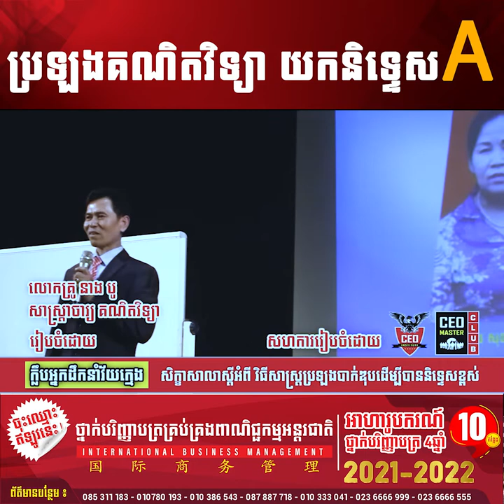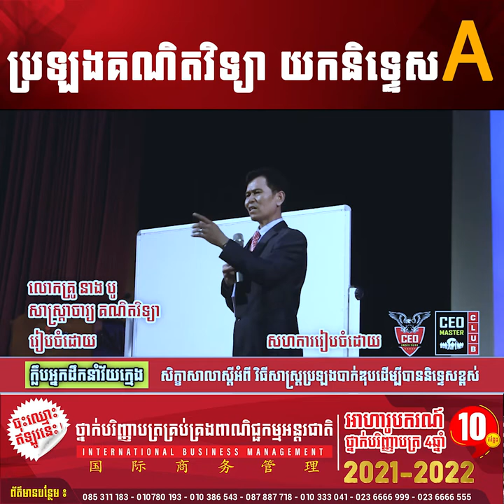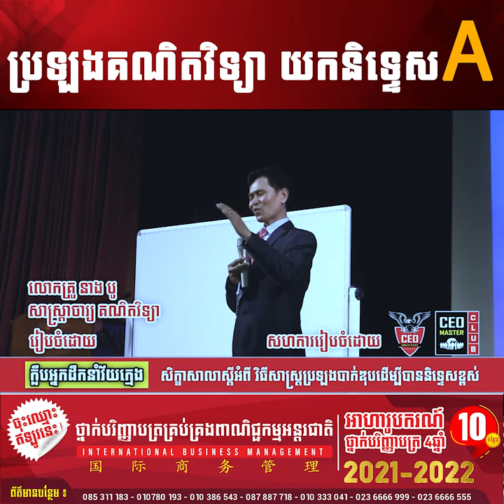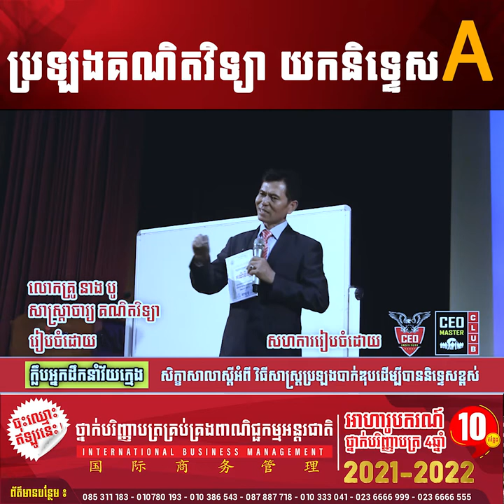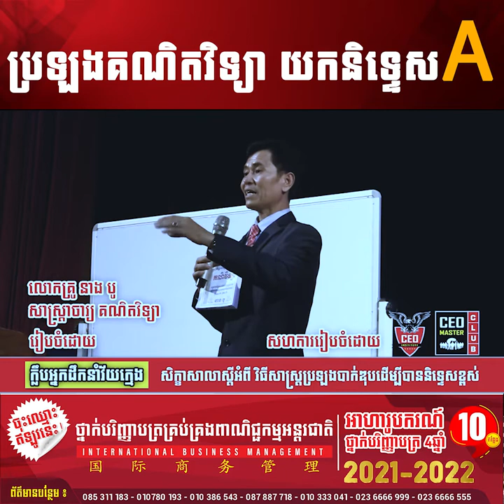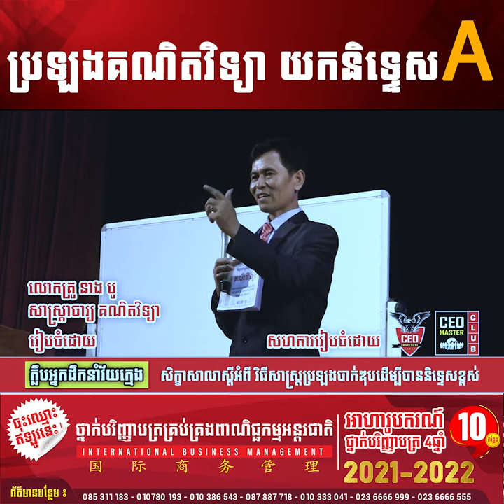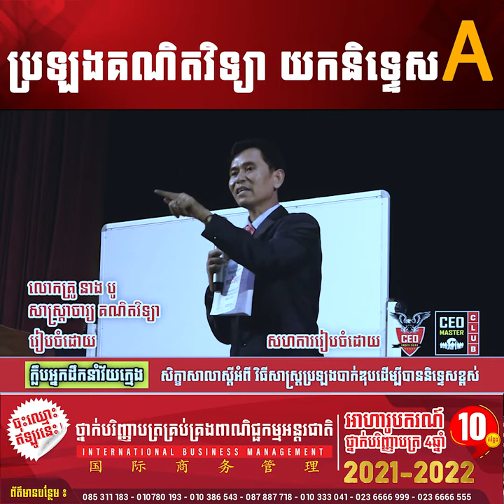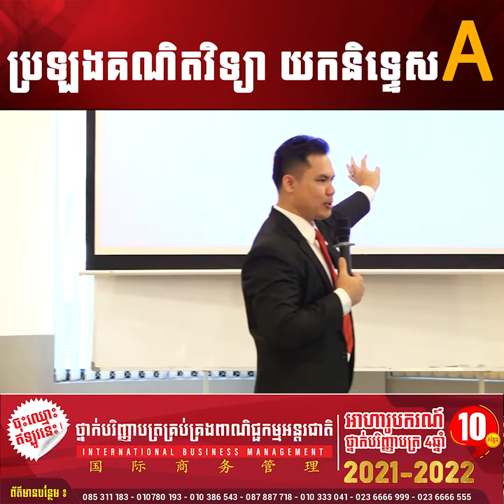និទ្ទេសAគណិត ស្រួលយកណាស់...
📣វិទ្យាស្ថានស៊ីអ៊ីអូផ្ដល់អាហារូបករណ៍ $775
💥សម្រាប់និសិ្សត 50 នាក់ដំបូងតែប៉ុណ្ណោះ
⚡️ផុតកំណត់ត្រឹមថ្ងៃទី 30 ខែវិច្ឆិកា ឆ្នាំ2021 ឆាប់ៗនេះហើយ
✍សិក្សាថ្នាក់បរិញ្ញាបត្រគ្រប់គ្រងពាណិជ្ជកម្មអន្តរជាតិនៅ CEO Institute វិទ្យាស្ថាន ស៊ីអ៊ីអូ  ក្លាយជាអ្នករកស៊ីពូកែ អ្នកដឹកនាំពូកែ នឹងក្លាយជាអ្នកមាននាពេលអនាគត
✍️ ព័ត៌មានបន្លែមសូមទាក់ទង